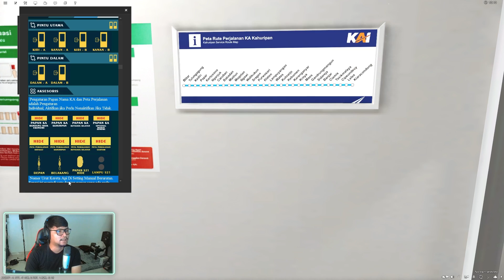SERIUS INI GRATIS? WAH KACAU SIH! Review K3 Mild Steel By Javva Sharyo | TRAINZ SIMULATOR INDONESIA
Headset/Headphone & 1080p Recomended
Hello Guys, Selamat Datang di Channel Pegawai Kantoran TV

Di video kali ini, kita akan melihat review K3 08 09 BD By Javva Sharyo. Apa saja fitur nya dan bagaimana review nya? yuk simak videonya.

Bagi yang berminat dengan addon ini, silahkan menghubungi para kreatornya

Selamat Menyaksikan !

Yuk, kita dukung para kreator addon Trainz Simulator Indonesia dengan cara membeli konten secara resmi dari mereka.